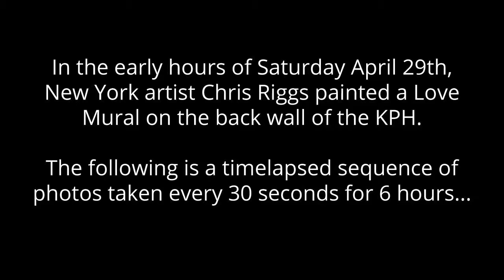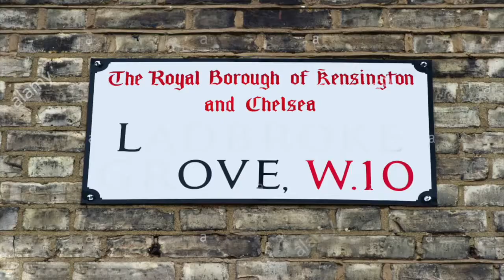Love mural by Chris Riggs in Notting Hill, Ladbroke Grove London UK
What do most people say about your art?
People say that my artwork: makes their day, makes them happy, makes them smile. They love the colors, the style and the message.